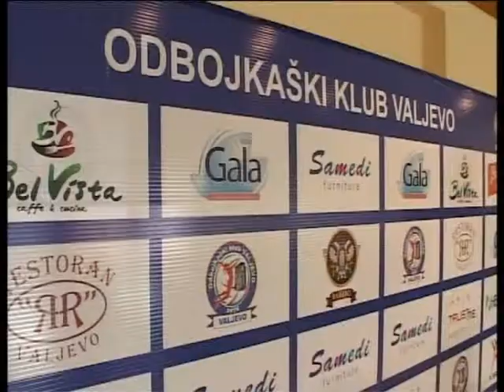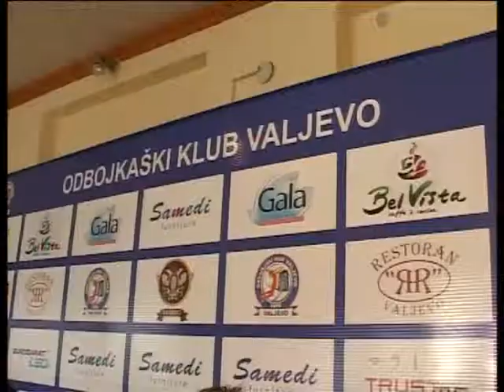Pobeda pod moranje Fin